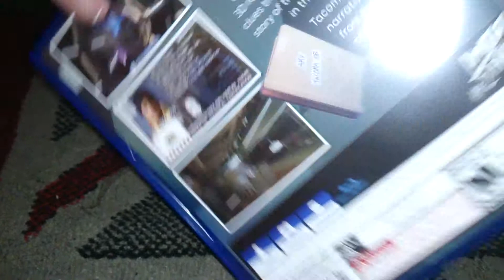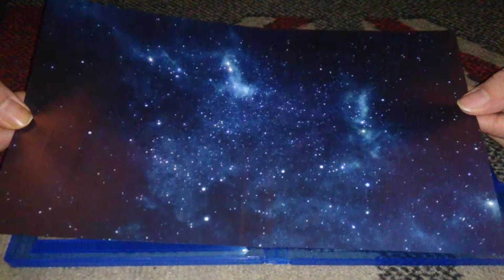Nostalgamer Unboxing Tacoma On Sony PlayStation Four PS4 Limited Run Games Region Free